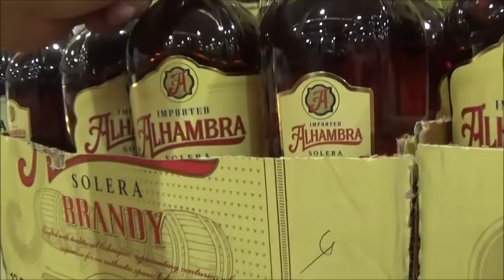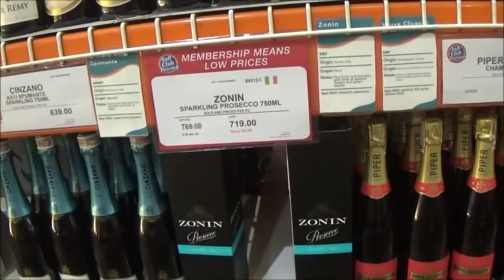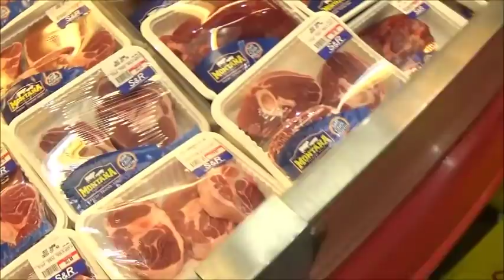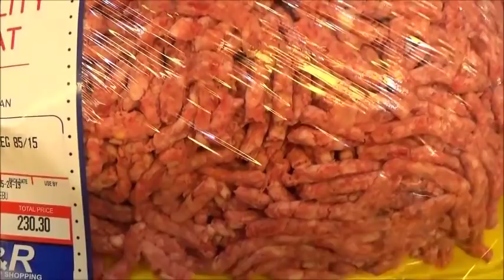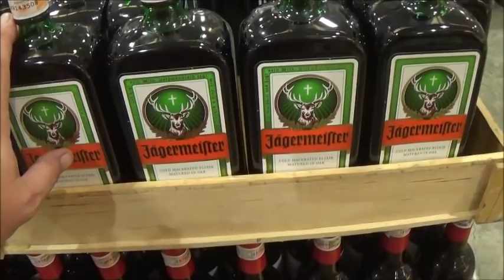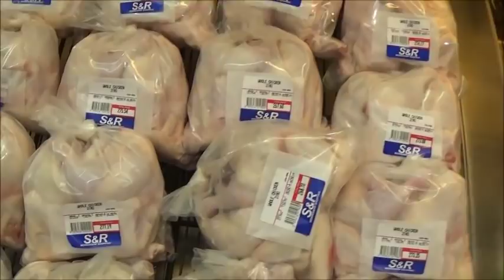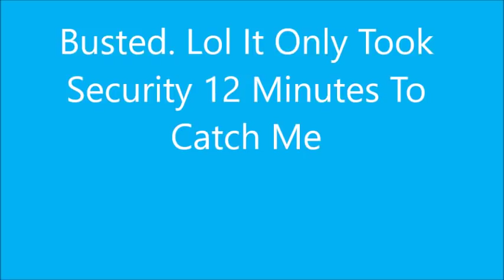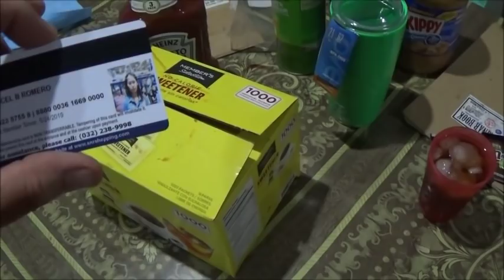Shopping At S&R In Cebu